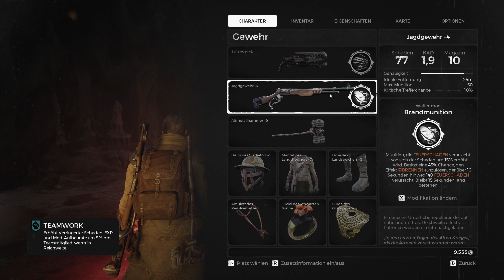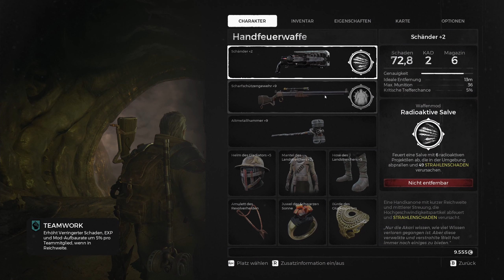Keine Performance und Kollateralschäden! - Remnant: From the Ashes (CoOp) #13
Sicht: Alex
Gespielt von: Alex & Daniel

Über "Remnant: From the Ashes":
Als einer der Letzten der Menschheit wirst du alleine oder in einem Team mit bis zu zwei anderen Spielern tödliche Feinde und epische Bosse konfrontieren, um Fuß zu fassen, dich dem Wiederaufbau zu widmen und Verlorenes zurückzuerlangen.

Titel: Remnant: From the Ashes
Genre: Aktion, Abenteuer, RPG
Entwickler: Gunfire Games
Publisher: Perfect World Entertainment
Veröffentlichung: 20. Aug. 2019